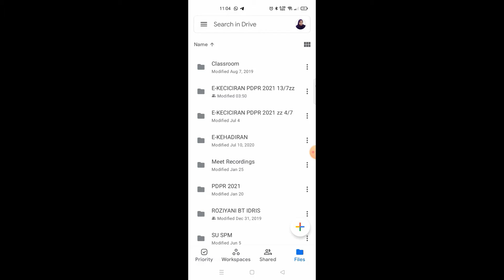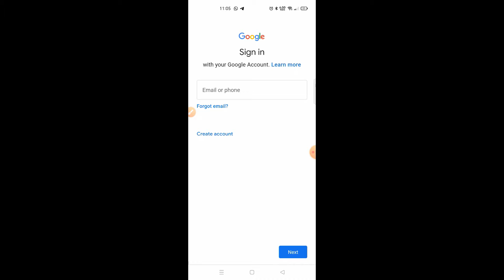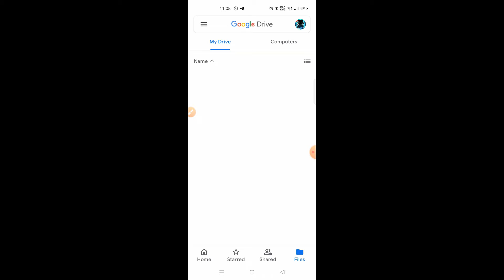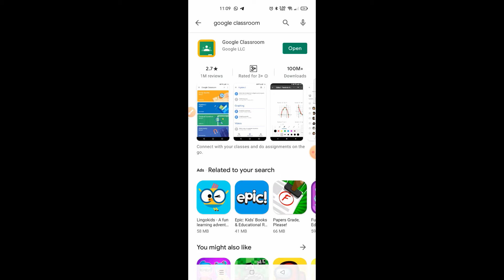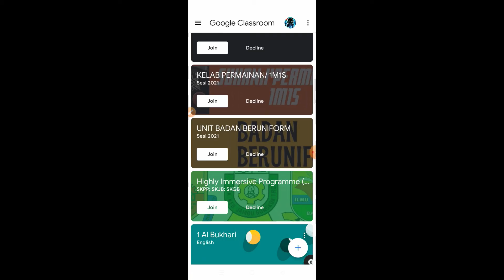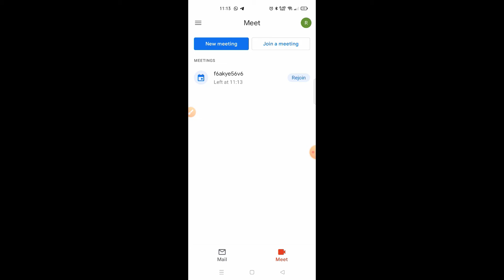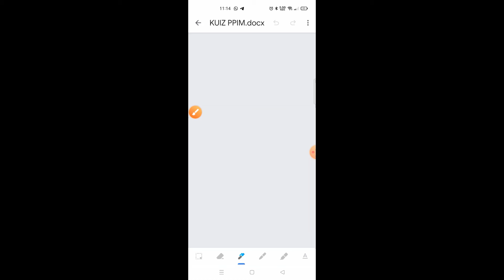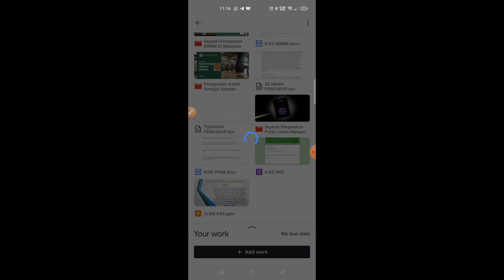Cara Buka google Classroom & Google Meet dalam Telefon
Cara Buka google Classroom & Google Meet dalam Telefon dengan cara menukarkan setting akaun asal telefon kepada akaun MOE.